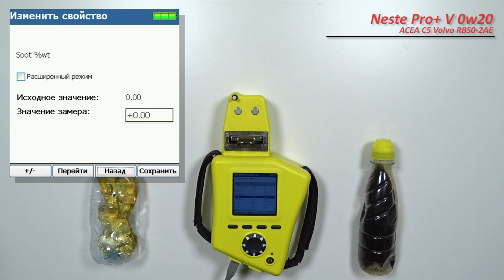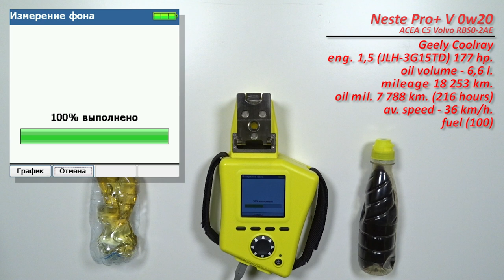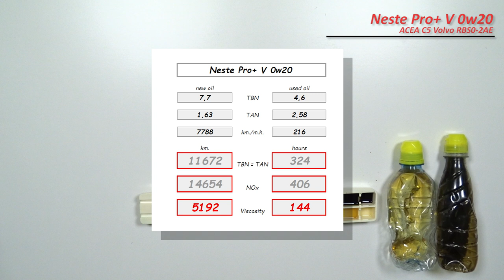Neste Pro+ V 0w20 (отработка из Geely 7 788 км., 216 моточасов, турбо бензин)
Сергей из Минска, передал образцы свежего масла Neste Pro+ V 0w20.

ACEA C5
Volvo RBS0-2AE

И отработка данного масла с пробегом 7 788 км. (216 моточас)
Масло использовалось в  автомобиле Geely Coolray
с двигателем 1,5 (JLH-3G15TD, турбо бензин) 177 л.с..

масло не доливалось.

топливо АИ-100

Благодарю Сергея, за образцы!